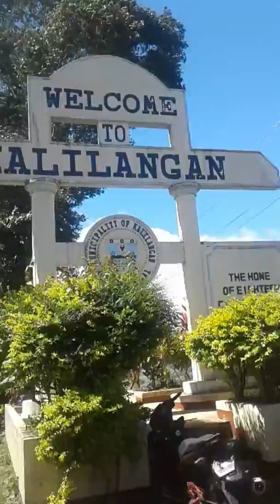lets go, GOpro rides to kalilangan part6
nana mi sa entrance sa kalilangan picture sa daw haha